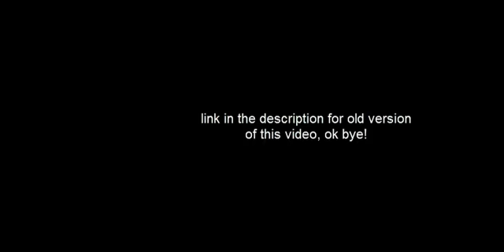Algol's continental drift but its Mercator Projection full version